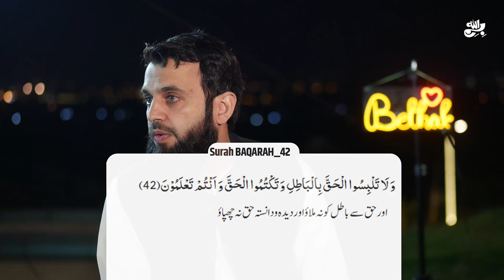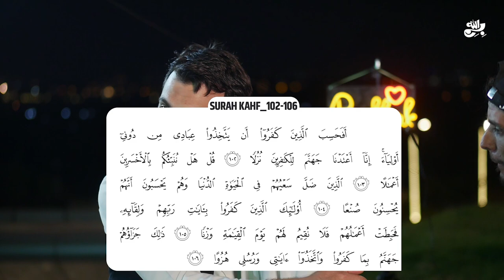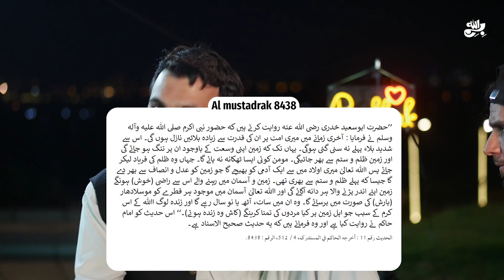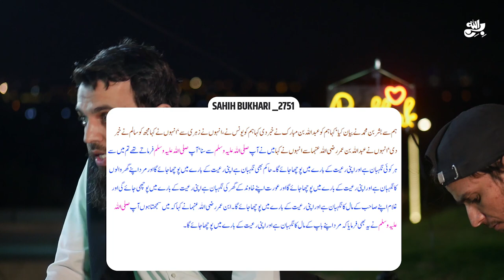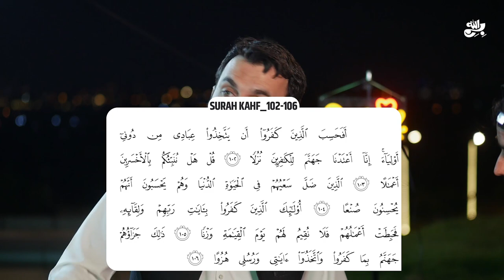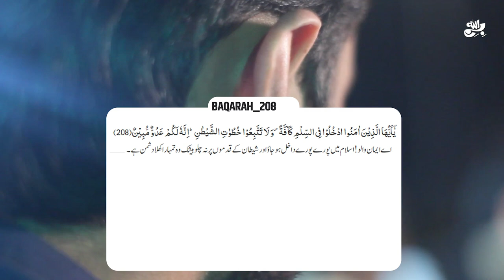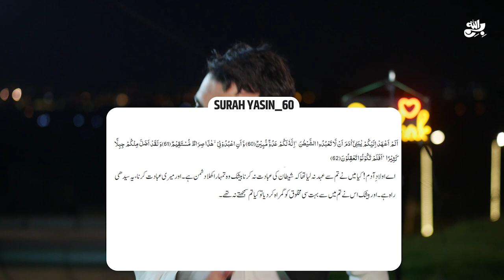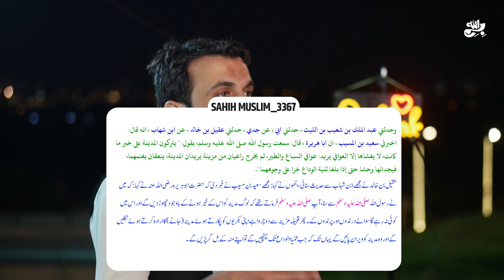Imam Mahdi Muhammad Qasim ka Inkaar krne walon per Allah ka Azab | Awais bhai ki Bethak Ep.8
Recording Date: 27th Sep 2023 / 11 Rabi-Ul-Awal 1445 AH

1) Imam Mahdi Muhammad Qasim ka inkaar krne wale kafir hain
2) Imam Mahdi ka inkar krne walon per Allah ka azab aye ga
3) Dajjal ka fitnah Duniya ko tabah kr dy ga
4) Nawaz Sharif ki Pakistan wapsi Aur Muhammad Qasi m ke khwb

واٹس ایپ گروپ:
 ہمارا واٹس ایپ گروپ جوائن کریں: